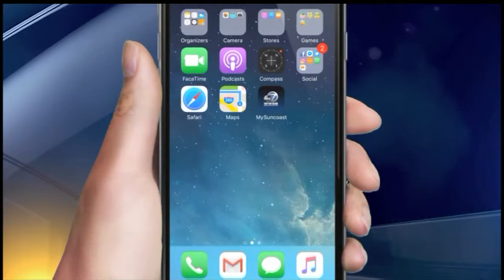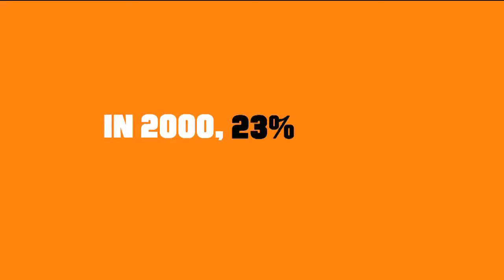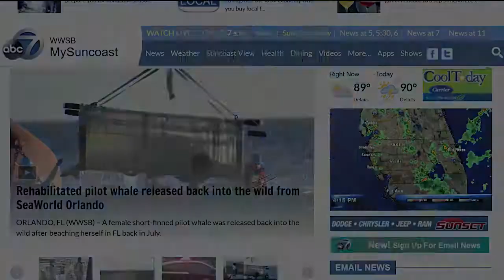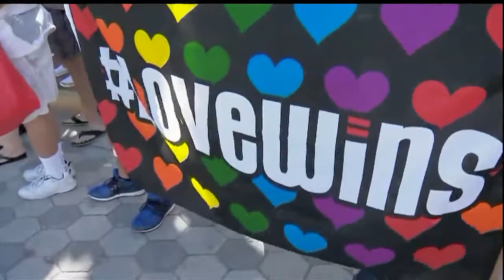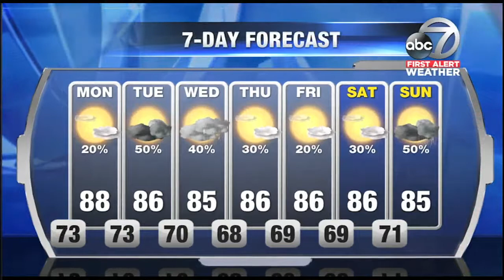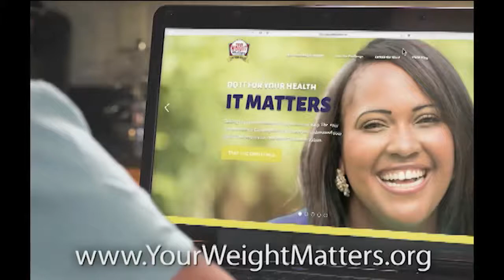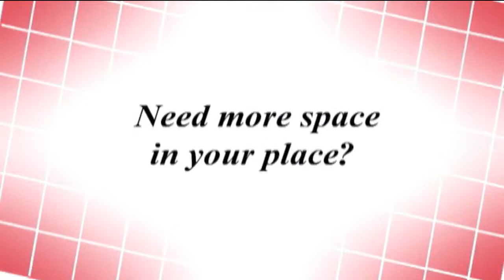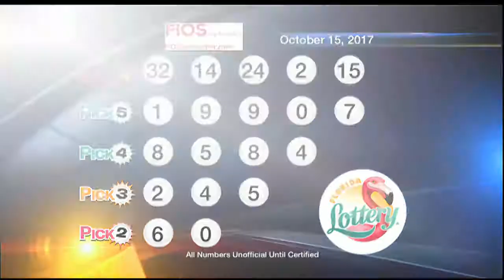ABC7 News at 11pm - October 15, 2017